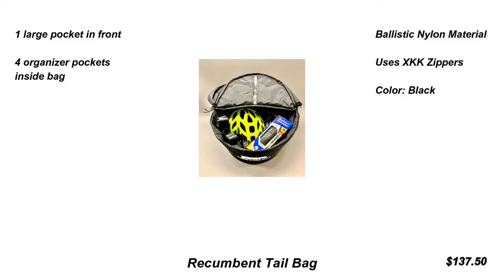Featuring Our Bike Bags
for these bags.